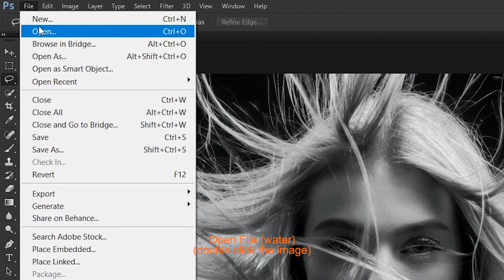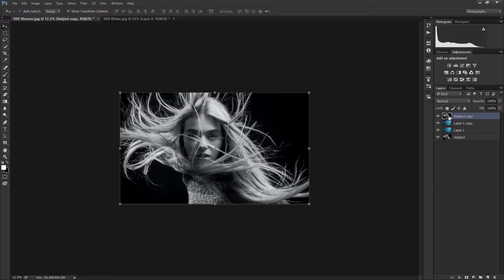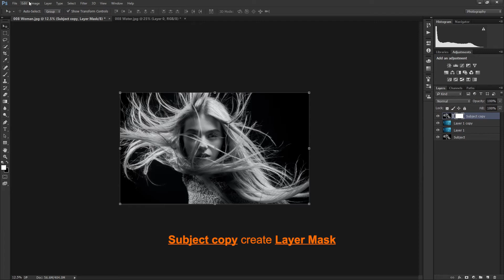Photoshop 101: Underwater Effect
Links

Music